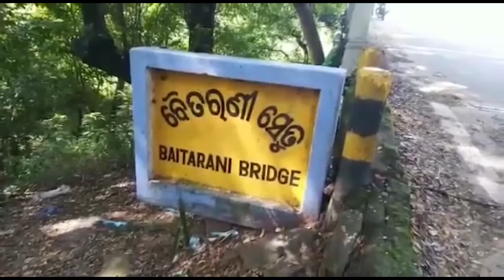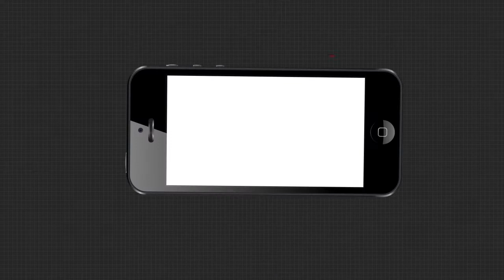ସମସ୍ୟା ଘେରରେ କେନ୍ଦୁଝର ଜିଲ୍ଲାବାସୀ...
ସମସ୍ୟା ଘେରରେ କେନ୍ଦୁଝର ଜିଲ୍ଲାବାସୀ..ଗୋଟିଏ କି ଦୁଇଟି ନୁହେଁ ଏଠାରେ ରହିଛି ମାଳମାଳ ସମସ୍ୟା...ଟିକିଏ ଭଲ କରି ଦେଖନ୍ତୁ ଏହି ରାସ୍ତାକୁ.. ଏହି ରାସ୍ତା ହେଉଛି କେନ୍ଦୁଝର ଜିଲ୍ଲାର ଲାଇଫ ଲାଇନ କୁହା ଯାଉଥିବା ଜାତୀୟ ରାଜପଥ-20 ଆନନ୍ଦପୁର ଅଞ୍ଚଳର...